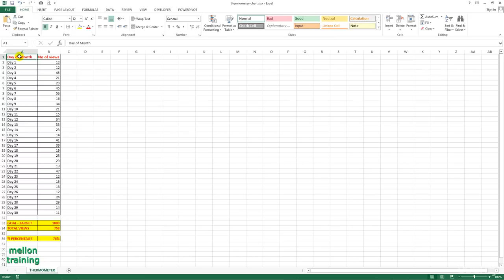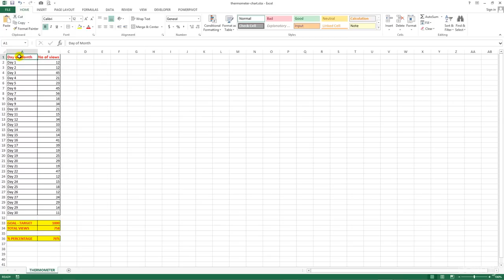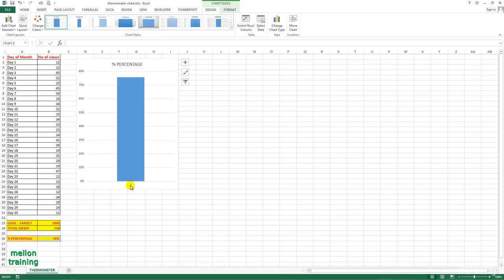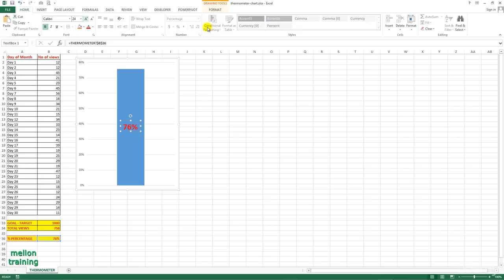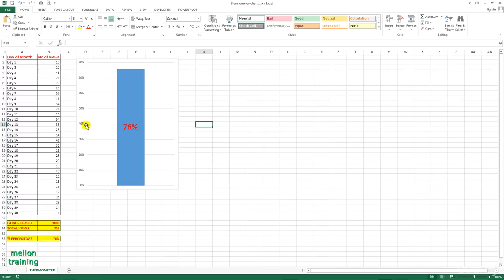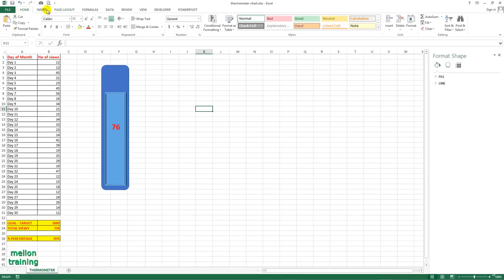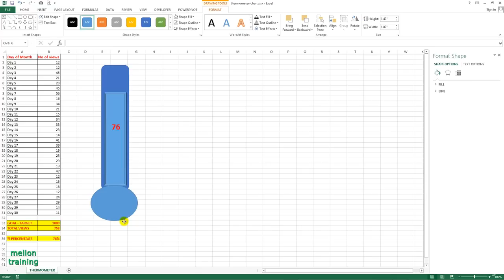Create an awesome Thermometer Chart in Excel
A thermometer chart can help us to compare targets with actual values. So it’s an excellent chart which help us to measure performance or the percentage of a task.

👨‍🏫 About Me
Hi, I’m Andreas, a Microsoft Excel instructor and online learning creator. For over 20 years I’ve been helping students go from “What is Excel?” to real-world mastery. On this channel you’ll find Excel tutorials and step-by-step lessons taken from my Excel full course and Excel course beginner to advanced programs.